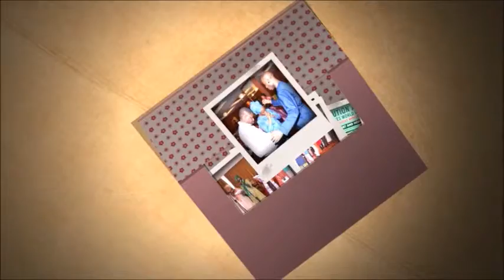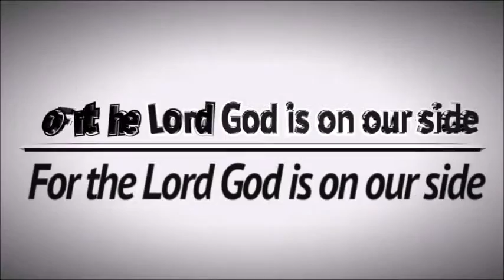Children Bible Study On The Nature Of God's Children